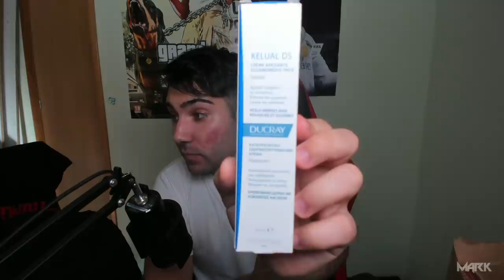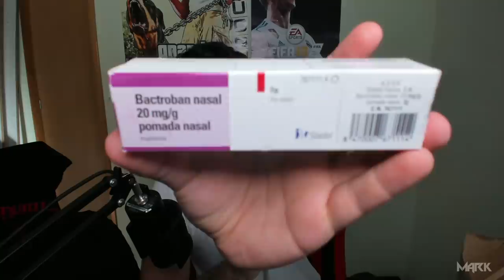OS HABLO SOBRE MI ENFERMEDAD